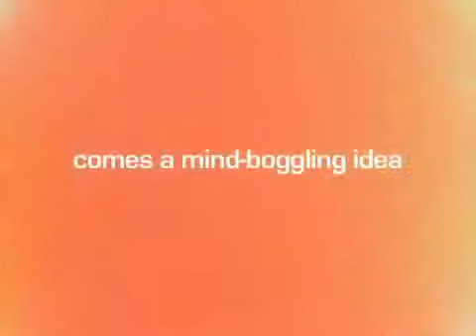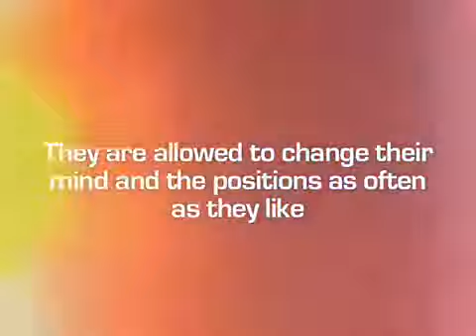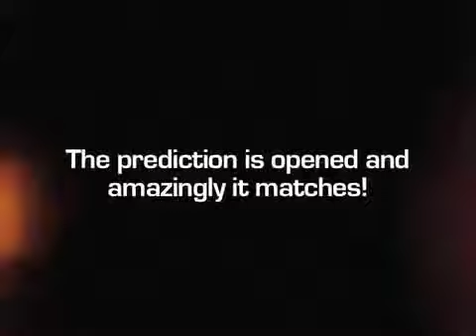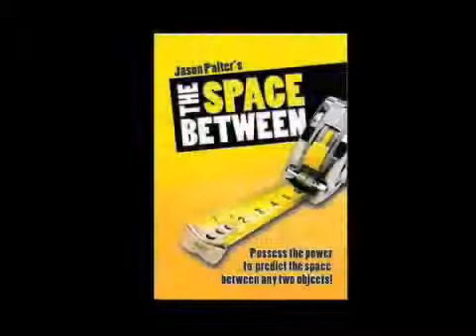Space Between - Jason Palter - Mentalism routine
MagicTricks.co.uk brings you this practical routine from Jason Palter which allows you to predict the distance between any 2 objects! A great trick with a new twist of mentalism. Perfect for those searching for a slightly different routine to the normal Mentalism effects!